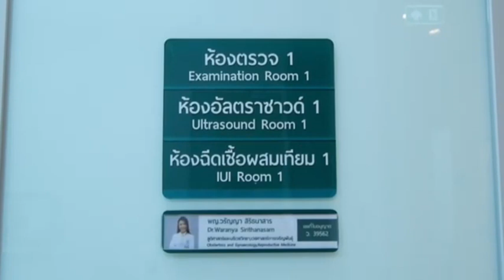บมจ.โรงพยาบาลนครธน” ผนึกพาร์ทเนอร์เปิดบริการ “ศูนย์นครธน กิฟท์ เฟอร์ทิลิตี้” โฉมใหม่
✅บมจ.โรงพยาบาลนครธน” ผนึกพาร์ทเนอร์
เปิดบริการ “ศูนย์นครธน กิฟท์ เฟอร์ทิลิตี้” โฉมใหม่
ชูเทคโนโลยีตอบโจทย์รักษาผู้มีบุตรยากเต็มรูปแบบ

บมจ.โรงพยาบาลนครธน มองเทรนด์การมีบุตรยากมีแนวโน้มเพิ่มขึ้นหนุนความต้องการใช้เทคโนโลยีการแพทย์ช่วยแก้ไข ผสานความร่วมมือพันธมิตรรุกเปิดบริการ “ศูนย์นครธน กิฟท์ เฟอร์ทิลิตี้” โฉมใหม่ มุ่งสู่การเป็นผู้นำให้บริการเพื่อการมีบุตร ชูเทคโนโลยีการรักษาที่ทันสมัยทั้งการตรวจวิเคราะห์คุณภาพน้ำเชื้อ ประมวลผลด้วยระบบ AI และการเพาะเลี้ยงตัวอ่อนด้วยเครื่อง EmbryoScope Plus เพิ่มโอกาศความสำเร็จในการตั้งครรภ์

4 Ku-band @ 54 MHz
24 Ku-band @ 27 MHz

Downlink Information:
NAT TV 1 and 2
Transponder: 22
Frequency: 12090
Symbol Rate: 20000
FEC: 3/4

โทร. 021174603